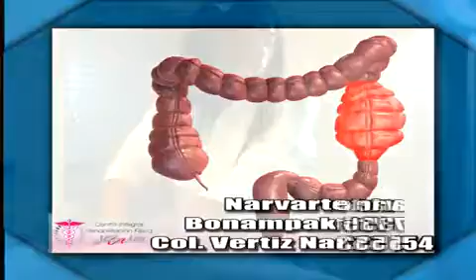HIDRATACIÓN COLÓNICA Limpia tus Intestinos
Tratamiento de hidratación colónica en Mary Ann SPA del Programa Armonia Corporal de la ciudad de México,